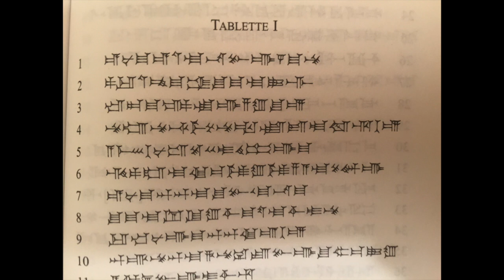Enuma Elish (Lorsqu'en haut)